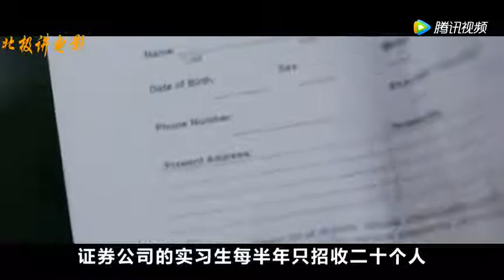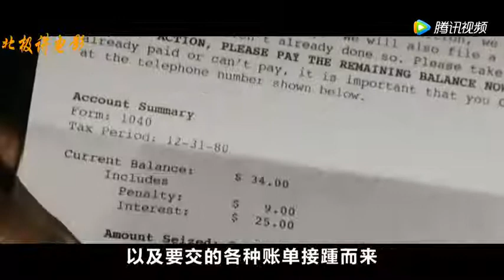【北极讲电影】当你觉得人生很低谷，看不到希望的时候，不妨看看这个视频！